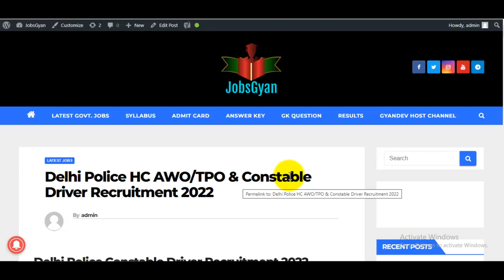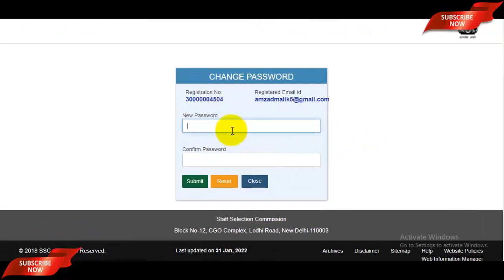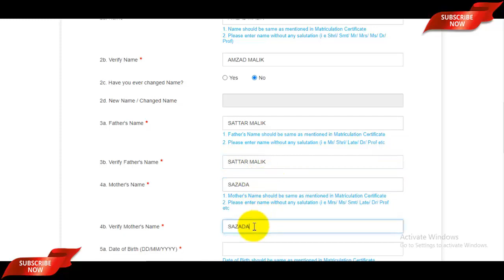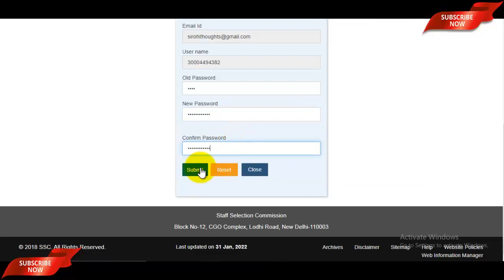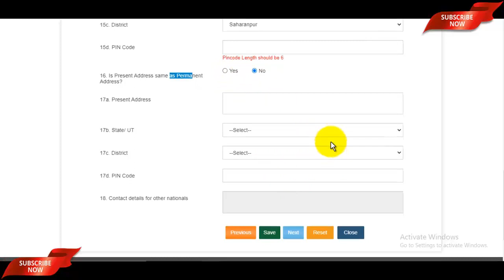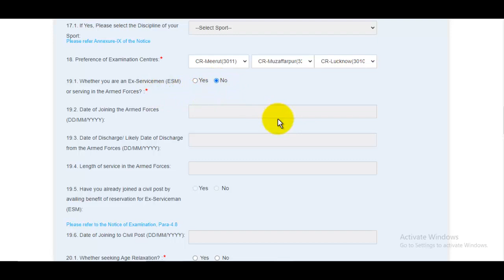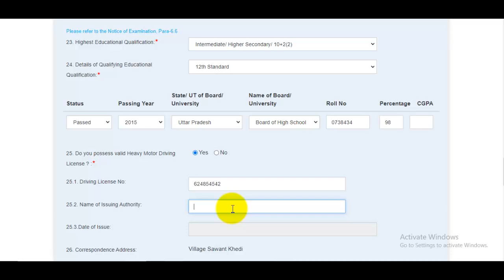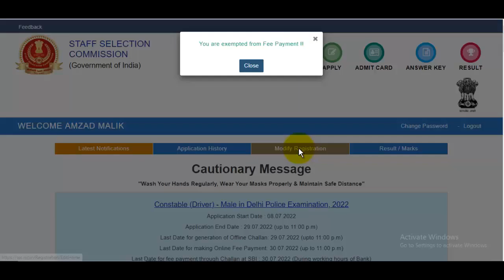Delhi Police Driver Online Form 2022 Kaise Bhare ¦¦ Delhi Police Constable Driver Online Form 2022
Dosto, is video me maine aapko Delhi Police Driver Online Form 2022 ke bare me btaya hai jise dekhkar aap log is form ko bina Misrake k bhar payenge, i hope ye jaankari aapke liye faydemand rahegi. so do watch full video.
About Recruitment :
The Delhi Police Constable Driver Online Form 2022 Apply Link has been announced by Delhi Police Department. Candidates also search it as Delhi Police Constable Driver Bharti 2022. Apply online for Delhi Police Constable Driver Vacancy 2022 Applicants who want to apply for Delhi Police Constable Driver Notification 2022 should check out the complete details before apply.

Aapka Dost
GyanDev Host